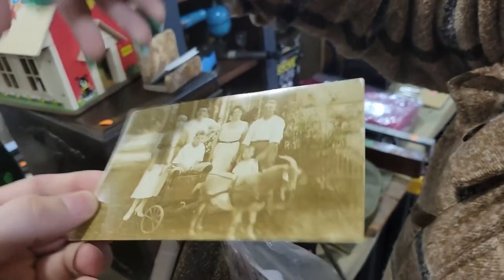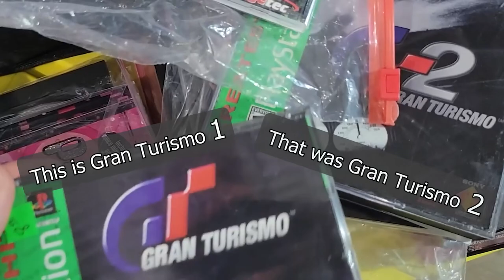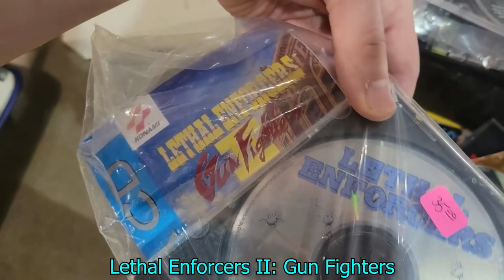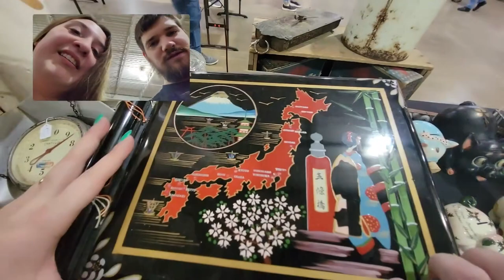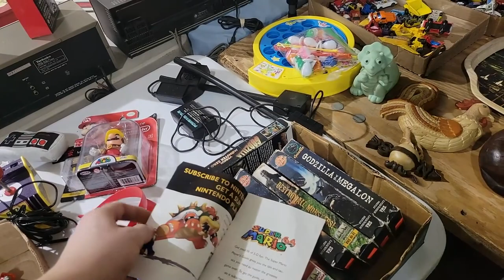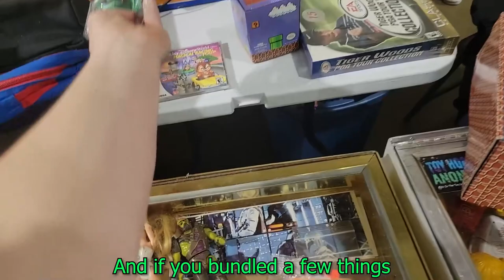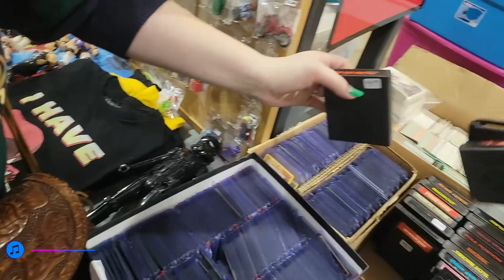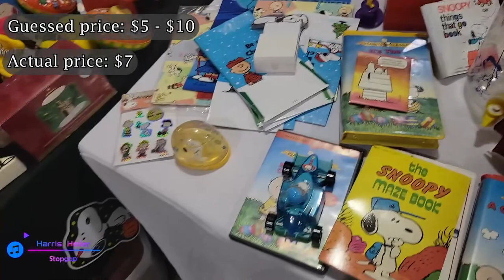Atari Games At Scott Antique Markets!!!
Unlocking the Secrets: Exploring Antique Treasures with My Brainiac Girlfriend
Part 11

Matthew Longest
Circleville, OH 43113

My other channels:
▶️ Links:
▶️ Credits:
🎞 Video Editor: Manoistic on Discord